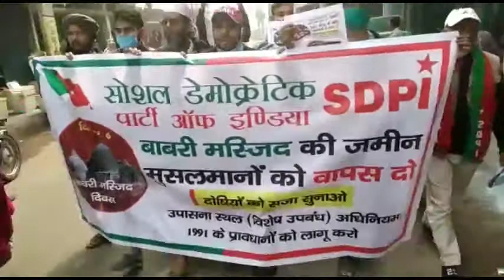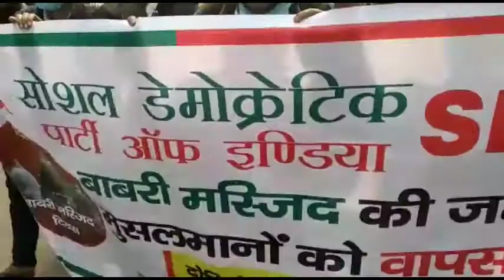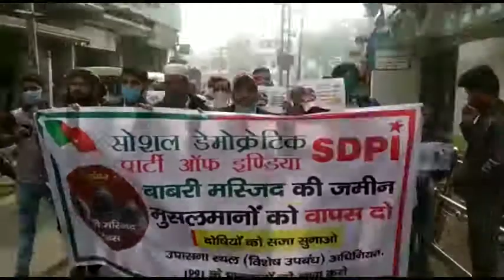7 December 2020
आज सोशल डेमोक्रेटिक पार्टी ऑफ इंडिया की तरफ से पटना और तमाम हिंदुस्तान में काले दिवस के रूप में मनाया गया क्योंकि आज ही के दिन 6 दिसंबर 1992 के दिन बावरी मस्जिद को को शहीद किया गया था हिंदुस्तान के इतिहास में 6 दिसंबर का दिन एक बदनुमा दाग की तरह है काले दिवस मनाने में पटना के सोशल डेमोक्रेटिक पार्टी ऑफ इंडिया के पटना जिला अध्यक्ष नदीम अहमद और एसडीपीआई के पटना जिला महासचिव अथर् साहब मोहम्मद जावेद मो अरशद , मो मौला ,मो बाबर और अन्य  सैकड़ों लोग मौजूद थे जिन्होंने 6 दिसंबर को काली दिवस के रूप में और बदनुमा दाग के रूप में माना
सोशल डेमोक्रेटिक पार्टी ऑफ इंडिया के जिला अध्यक्ष
नदीम अहमद